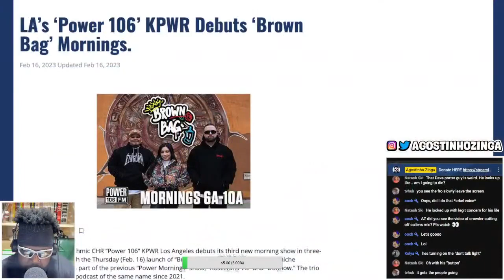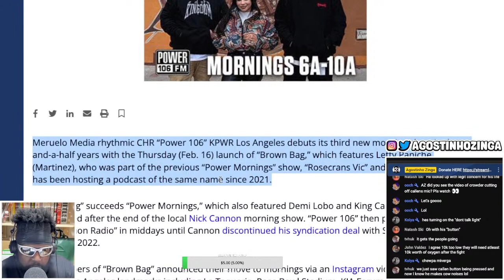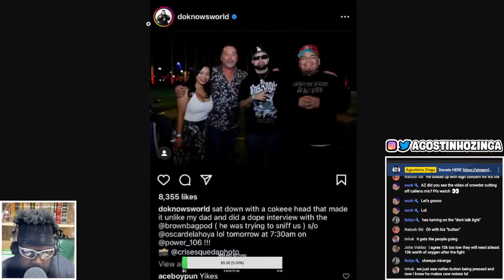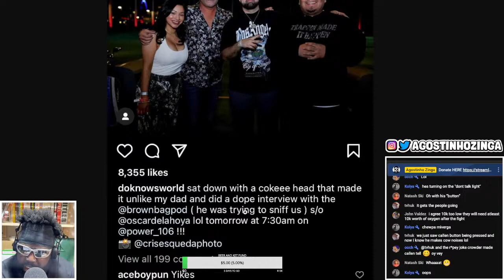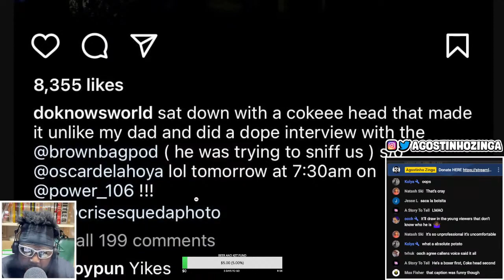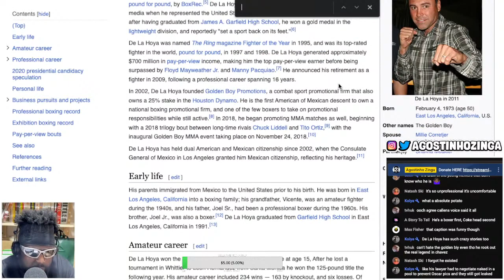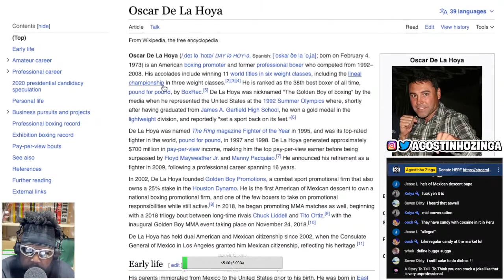DOKNOW GOT FIRED FROM POWER 106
DOKNOW, DOKNOW BROWN BAG PODCAST, DOKNOW BROWN BAG OSCAR DE LA HOYA, DOKNOW POWER 106 FM, DOKNOW POWER 106 LA, DO KNOW OSCAR DE LA HOY,